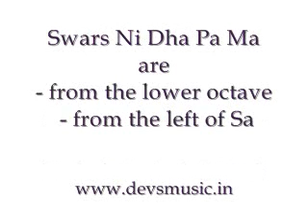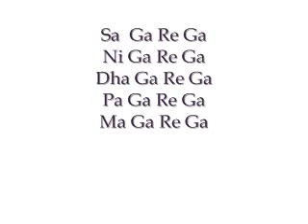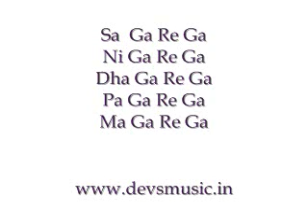Basic Sargam 4 Hindustani Classical Vocals Devs Music Academy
Join our Online Singing Course – wherever you are learn from the comfort of your home
Pay for one Class at a time .. Learn Hindustani Classical Singing / Bollywood Singing

Devs Music Presents
Basic Sargam 4
Practice in Swars and Aakar
Sur and Taal Practice
Devs Music Entertainment P Ltd
Devs Music Academy